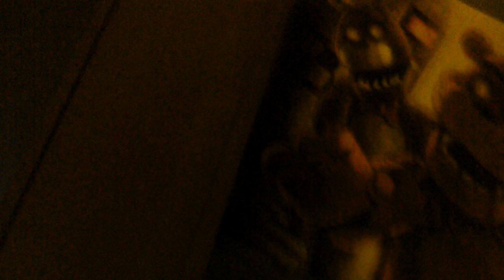Welcome to the ocean/subnatica #1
love the ocean